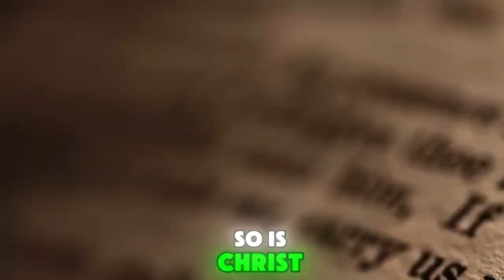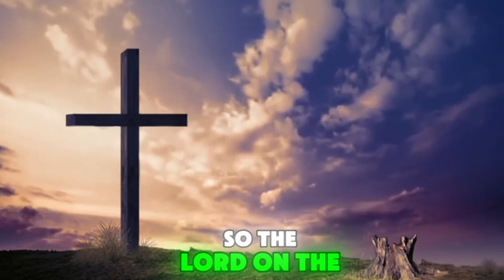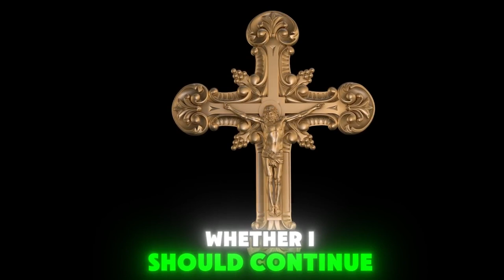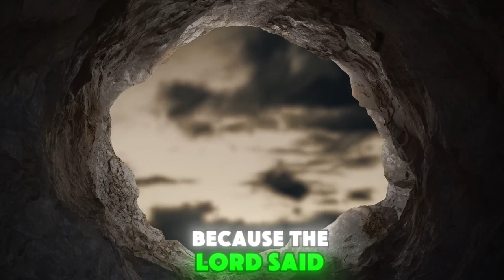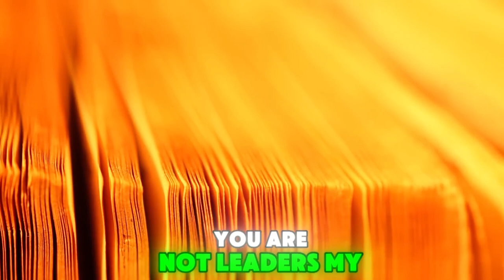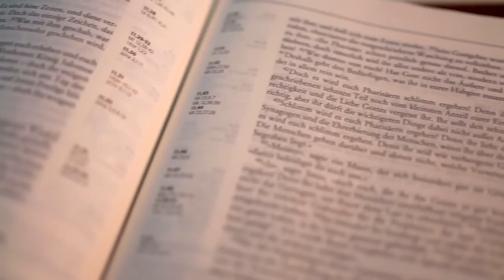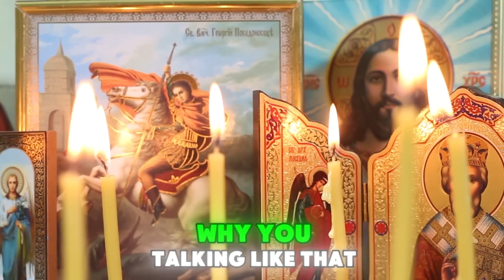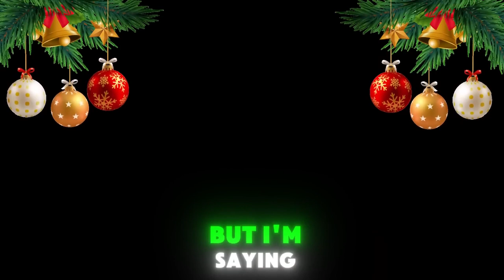Mar Mari Emmanuel Suspended From The Assyrian Church Uncovering the Reasons Behind This Decision